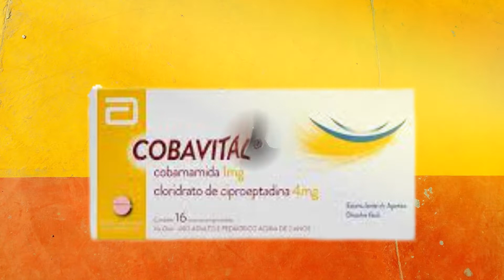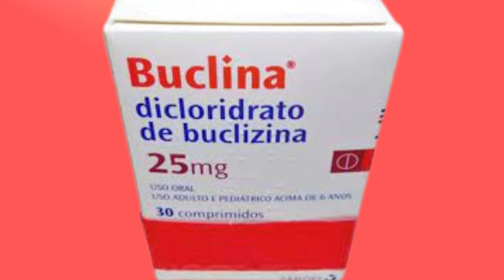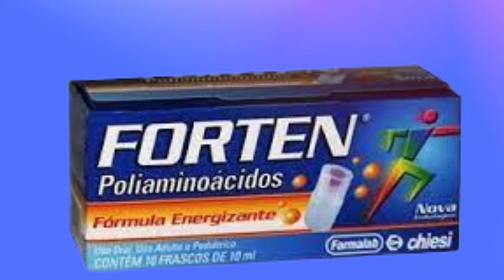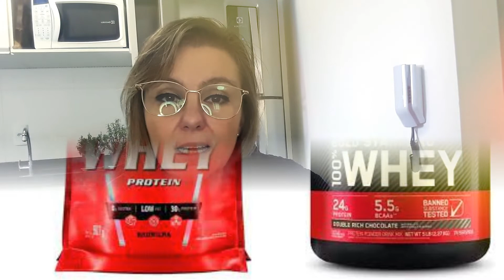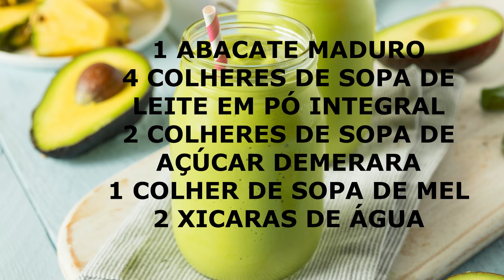VITAMINA para ENGORDAR e tudo sobre OS MELHORES REMÉDIOS PARA ENGORDAR e AUMENTAR MASSA MUSCULAR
Centenas de pacientes me perguntam todos os dias um remédio bom para ganhar peso rápido e ganhar massa muscular. Ficam na dúvida, Cobavital, Buclina, Apevitin, vitamina do complexo B, vitaminas naturais!
Resolvi fazer esse vídeo para que vocês busquem o melhor para quem quer engordar, pois não é fácil para quem está nesta luta.
 Neste vídeo falo um pouco sobre os melhores remédios para engordar de maneira saudável e no final do vídeo tem receita de duas vitaminas poderosas para ganhar peso e aumentar a massa muscular!

😍🙏Gratidão por prestigiar meu canal! Aqui você encontra informações confiáveis sobre saúde e bem-estar, remédios caseiros, remédios naturais, uso correto de medicamentos, dicas sobre uso de medicamentos e vida saudável.
Ative a tradução em seu idioma. No celular, clique em 'CC' no canto superior direito do vídeo.
No seu computador, clique nas configurações de exibição' '' e habilite a tradução!
Esse canal é feito para formar uma CORRENTE DO BEM, levando informações de qualidade a quem não tem acesso a profissionais qualificados!
Cada vez que você compartilha ou curte mais um elo nessa  CORRENTE DO BEM se forma!
🙏Vamos ampliar essa CORRENTE DO BEM pelo mundo todo?

⚠️ As informações disponibilizadas nesse canal são de caráter informativo. Não devem ser utilizadas como base de auto-diagnóstico, auto-prescrição ou auto-tratamento. Consulte sempre seu MÉDICO e/ou FARMACÊUTICO

🥰⭐Se você quer uma alimentação saudável indico esse EBOOK com 500 receitas saudáveis e saborosas que me ajudou a mudar meus hábitos alimentares, porque emagrecer não é parar de comer e sim fazer trocas inteligentes:

Indico também um programa de emagrecimento On-line:
✅Link que te ajudará a emagrecer em 30 dias: